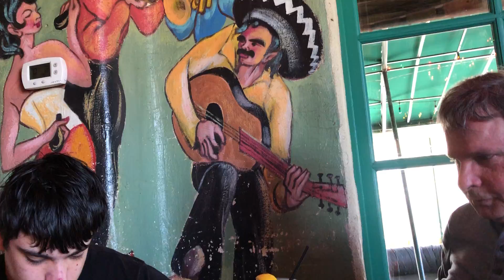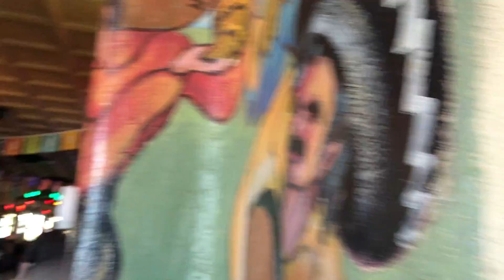Spring Break Of 2022 pt2 Jose Tejas